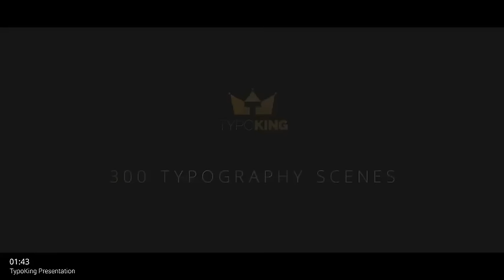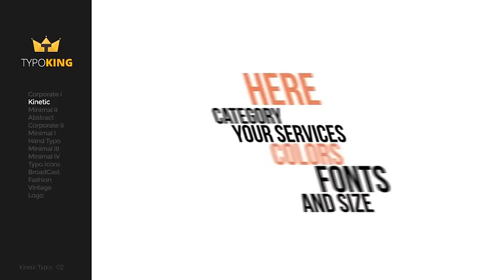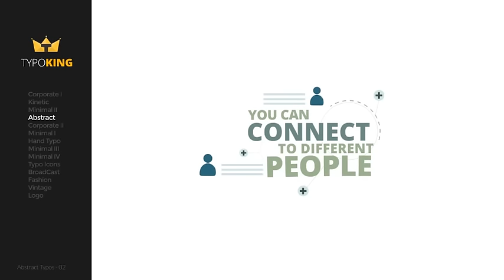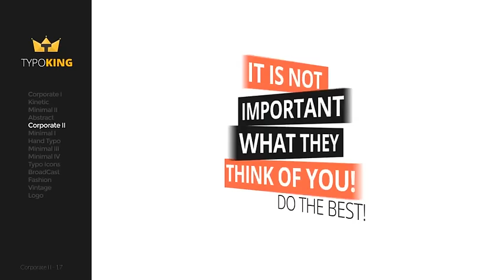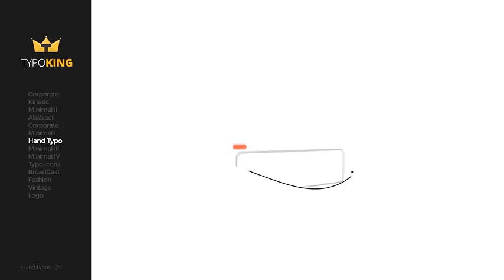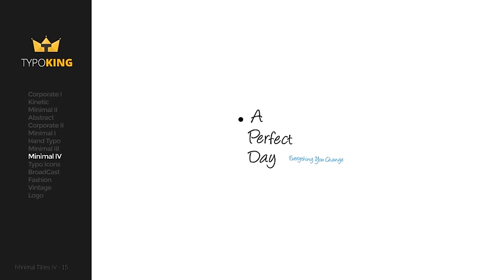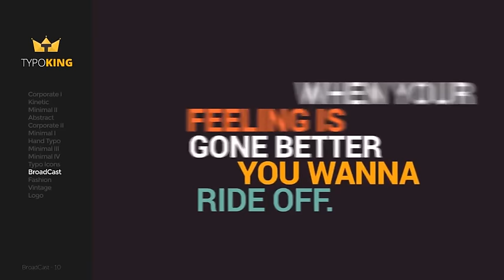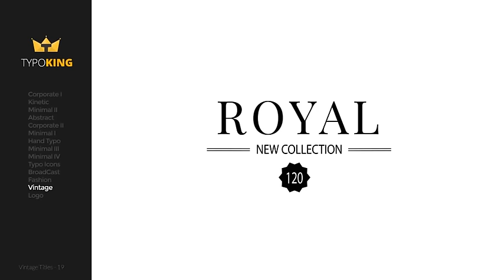After Effects Template : TypoKing | Pack of Titles & Typos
Package includes :
video tutorial
PDF help File
TypoKing (After Effects file)
TypoKing Assistant ( After Effects Script)
Features :
14 Different Category of Typographies & Titles
pack of 300 Typography
4k resolution
Helpful Script (TypoKing Assistant)